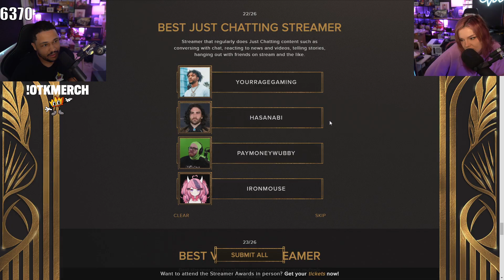Nick and Malena Vote Best Just Chatting Streamer